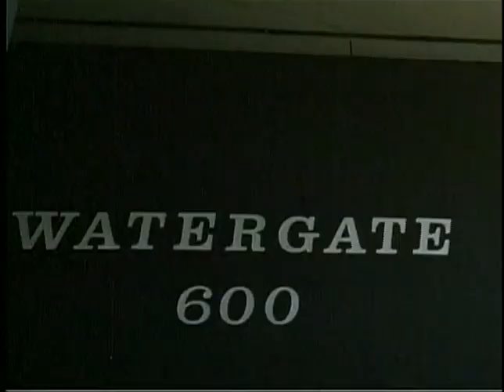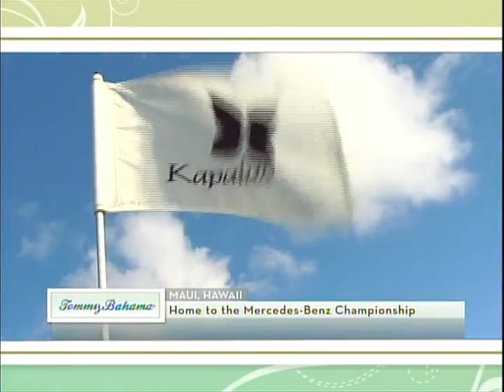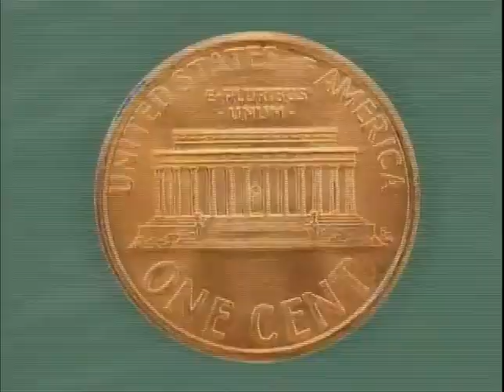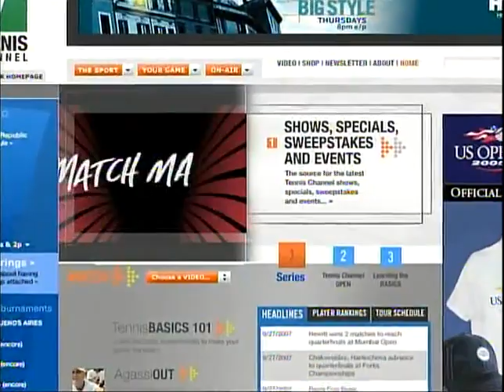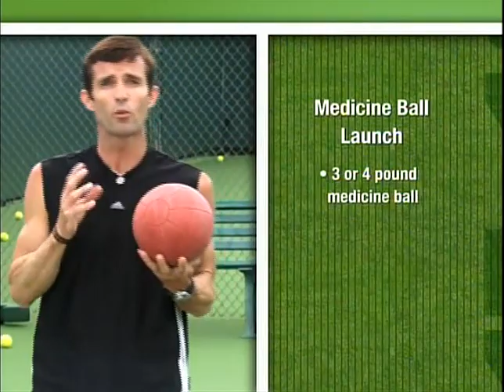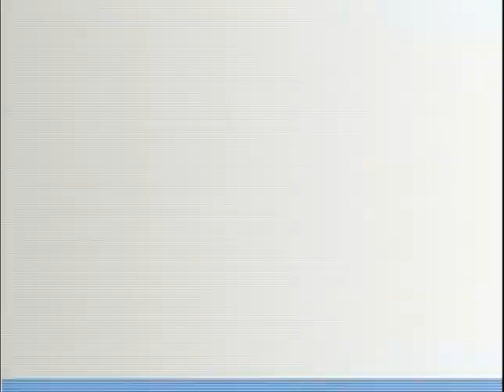Pepsi Grand Slam 1979 Final - Jimmy Connors v Bjorn Borg